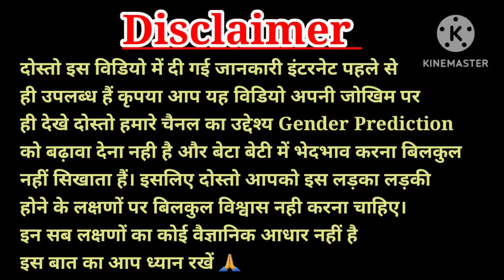🤱501% लड़का ही होगा अगर आप में इन में से कोई एक भी लक्षण दिखें Baby Boy Symptoms During Pregnancy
pregnancy,pregnancy me beta hone ke lakshan
pregnancy me ladka hone ke lakshan,garbh me ladka hone ke lakshan, ladka hone ke lakshan,garbh me beta
hone ke lakshan,beta hone ke lakshan,baby boy
symptoms during pregnancy, ladka hone ke lakshan
pregnancy mein,ladka hone ke lakshan
lakshan,ladka hone ke lakshan pet mein
pet me ladka hai ya ladki kaise
pata kare
lakshan,pregnancy me ladki hone ke lakshan,garbh me
beta hone ke satik lakshan,baby boy hone ke
lakshan,pregnancy,pregnancy test,garbh me beti ke
Gharelu upay